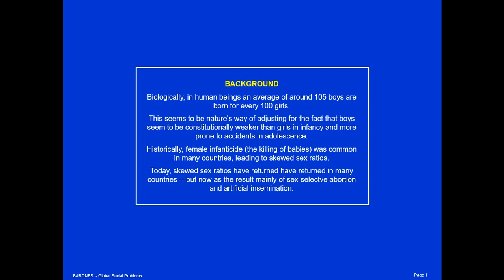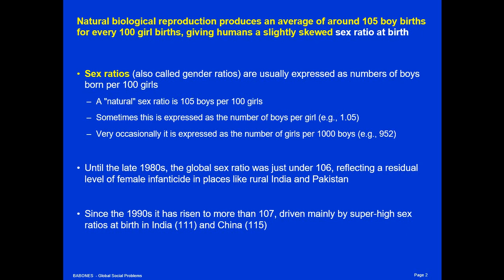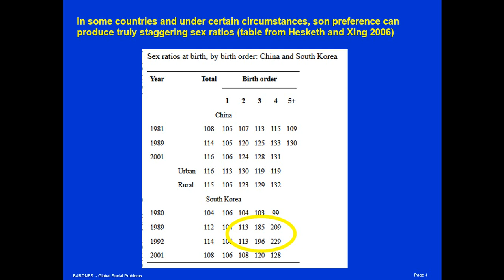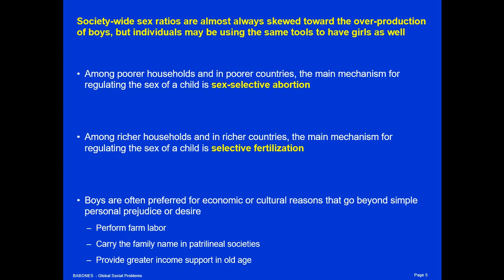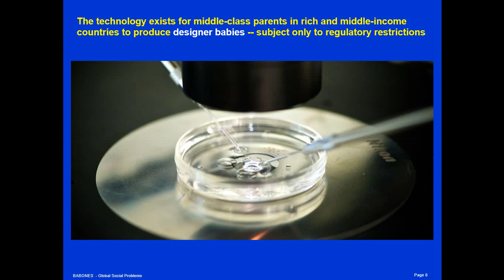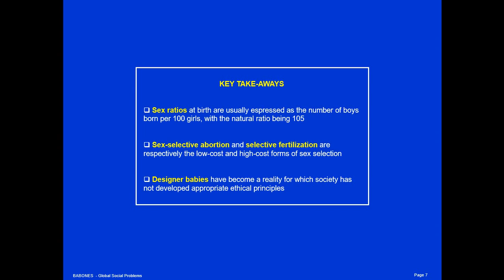Skewed Sex Ratios at Birth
Biologically, in human beings an average of around 105 boys are born for every 100 girls.

This seems to be nature's way of adjusting for the fact that boys seem to be constitutionally weaker than girls in infancy and more prone to accidents in adolescence.

Historically, female infanticide (the killing of babies) was common in many countries, leading to skewed sex ratios.

Today, skewed sex ratios have returned have returned in many countries -- but now as the result mainly of sex-selectve abortion and artificial insemination.